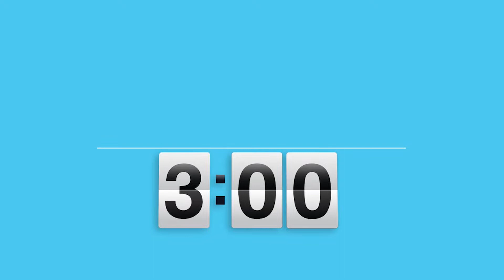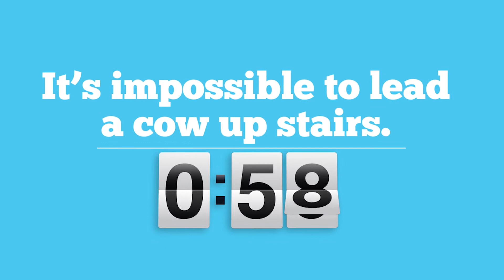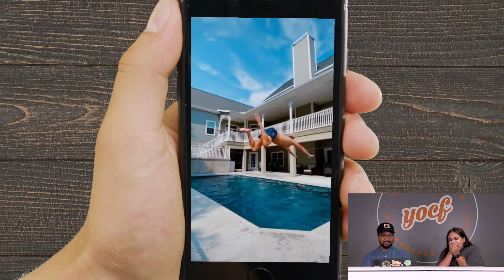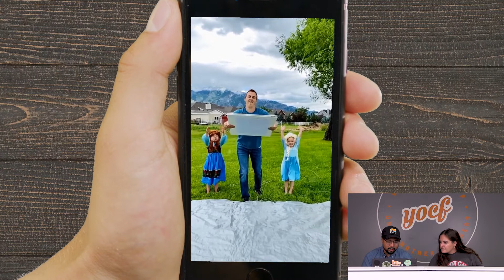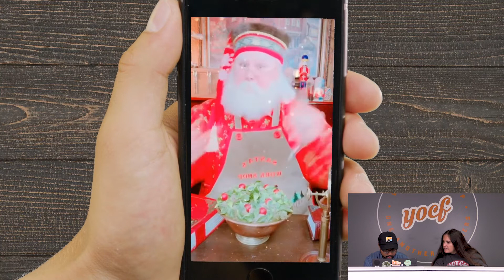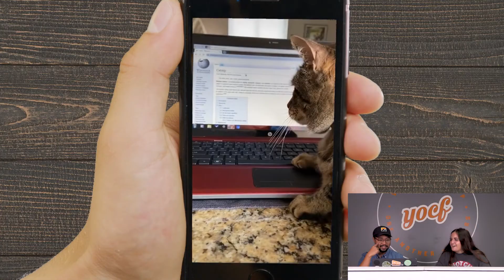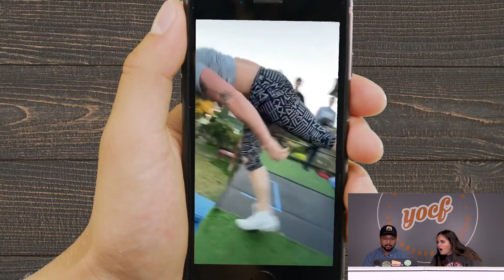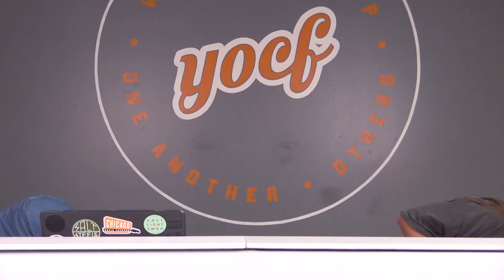YOCF Summer Episode 5!